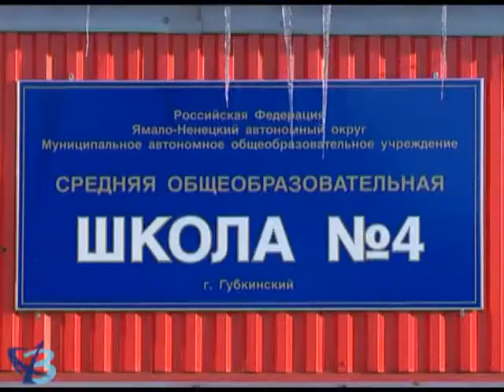Воспитать успешного человека 12+